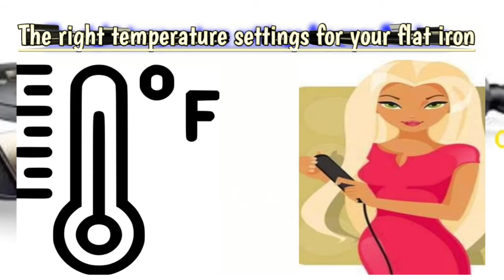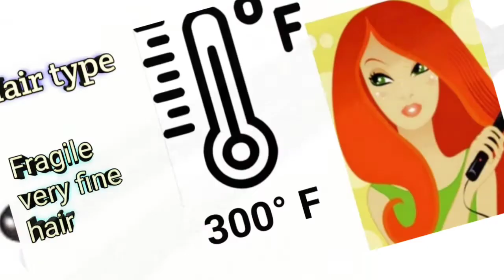Hair straightener Guide|how to choose a perfect hair straightner for your hair 😘 💇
With Love and Respect {iammuchchi}